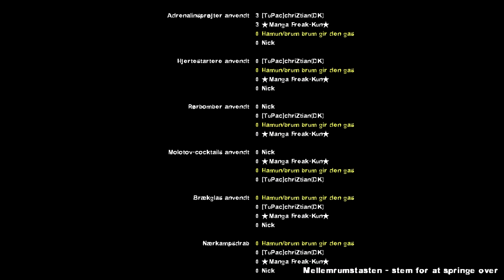[dansk/danish]Left 4 Dead 2 : Haunting Grounds - Sawrunner med cutegeekface og Christian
I dagens afsnit i "på eventyr med Christian den bitch", kommer vi i fare for nogle mærkelige monstre som er ekstrem svære SE MED HVAD DER SKER!
Songs that will be used in these videoes:
Diamond Sky feat. Laura Brehm (Kasger Remix):